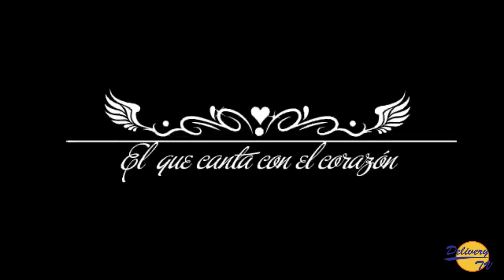Entrevista a Manolo presenta las canciones Mi meta contigo y Vuelve mi amor